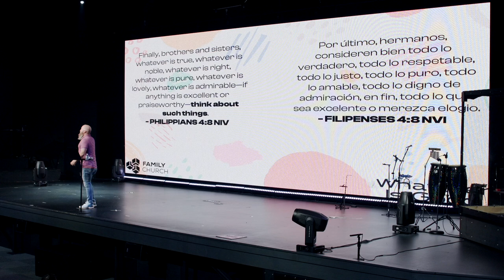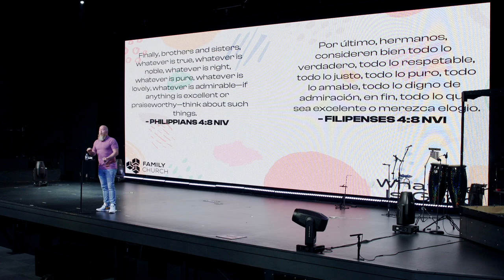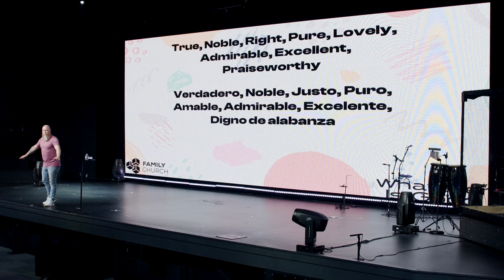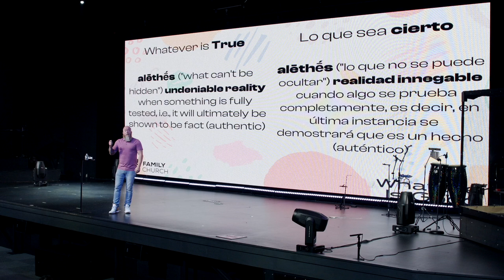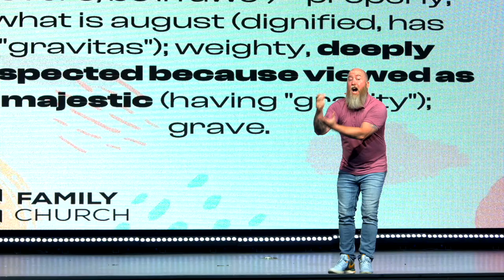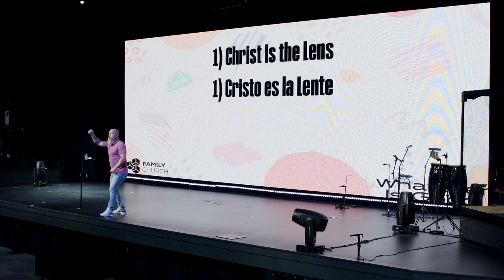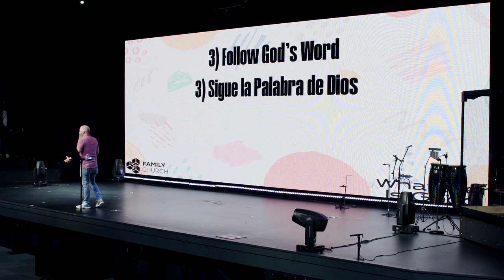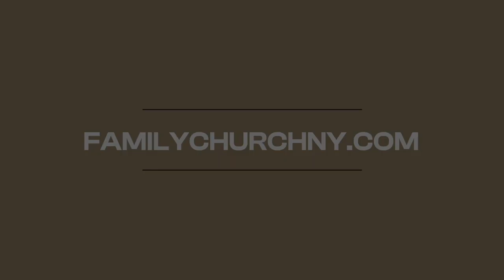Whatever is Good | Part 1 | Family Church NY